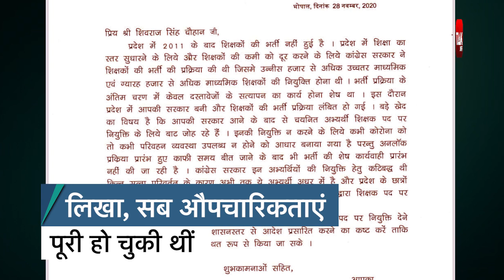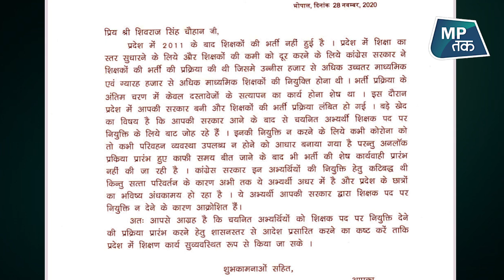पूर्व सीएम कमलनाथ ने सीएम शिवराज को लिखा है पत्र, सुनेंगे शिवराज ! | MPTak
पूर्व सीएम कमलनाथ ने सीएम शिवराज को लिखा है पत्र, पत्र में शिक्षकों की भर्ती की कमलनाथ ने मांग की है, देखिए ये रिपोर्ट...